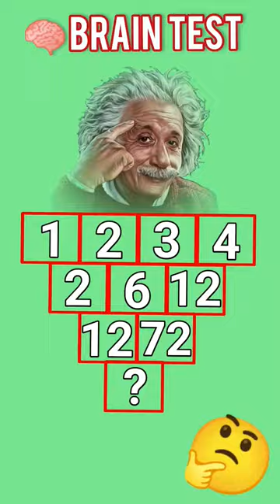99.99% Fail 😱🧠😱//Brain test 🧠😱// ​ reasoning​ ​ ​ ​ maths​